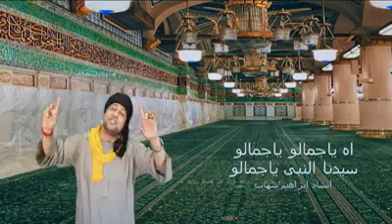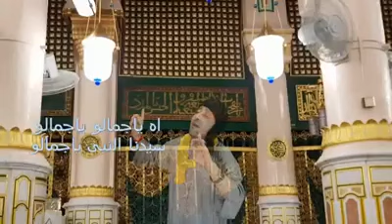اه ياجمالو ياجمالو سيدنا النبى ياجمالو انشاد ابراهيم شهاب